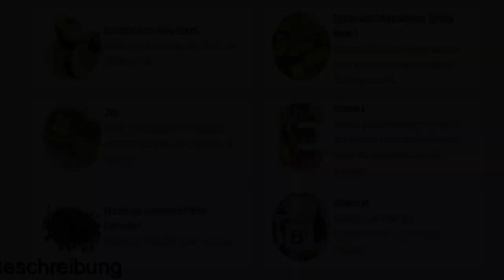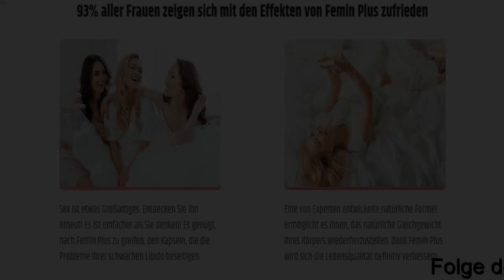Prosan Femin Plus Nebenwirkungen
Deswegen hat eine Gruppe von Experten für Sexualfragen Femin Plus entwickelt, ein Präparat, das die Libido bei Frauen erhöht.
Mit Femin Plus erleben Frauen fantastische Orgasmen, Femin Plus verbessert die Feuchtigkeit der Vagina, Verbessert die Durchblutung und Erhöht die Sensibilität für Berührungen.
Wir wirkt Femin Plus auf den Organismus? Femin Plus ist eine einzigartige Kombination aus wirksamen und natürlichen Inhaltsstoffen, die die Funktion des weiblichen Körpers regulieren. Verbessert die Feuchtigkeitsentwicklung und erhöht so die Sensibilität der Geschlechtsorgane und somit die sexuelle Erregung, beseitigt die Negativfolgen von übermäßigem Stress und Übermüdung, verleiht Energie, beseitigt Ernährungsmängel.
Letztlich werden Sie häufiger lieben - ihre Beziehung wird aufblühen. Es gibt kein zweites, genauso effektives und sicheres Mittel in Form von Kapseln.
Femin Plus schafft die besten Voraussetzungen, um Sex zu genießen!

L-Arginina HCI, verbessert die Durchblutung und die Feuchtigkeitsbildung, erhöht die Sensibilität der Genitalien und bringt so mehr Lust. Femini Plus ImagredientExtrakt aus Bockshornkleesamen - Fenusterols®, fördert die sexuelle Leistungsfähigkeit von Frauen und verbessert den allgemeinen Gesundheitszustand. Femini Plus ImagredientExtrakt aus Kakaosamen (Theobromin), wirkt sich positiv auf die Stimmung aus, reduziert Ermüdung und negative Auswirkungen durch Stress. Femini Plus ImagredientExtrakt aus der Maca-Wurzel, fördert die Fruchtbarkeit und erhöht den Appetit auf Sex.
Femin Plus wirkt sich positiv auf das Sexleben jeder Frau aus.
Das Sexleben hat großen Einfluss auf unser tägliches Leben. Psychologen wie Sexuologen betonen die Schlüsselrolle von Sex für das Gefühl der Zufriedenheit und des Glücks. Wenn im Schlafzimmer Langeweile herrscht oder sexuelle Aktivitäten erloschen sind, wirkt sich das auf viele Lebensbereiche aus. Sex ist nicht nur angenehm, sondern auch gesund! Lassen Sie sich diese Annehmlichkeiten nicht entgehen!
93% aller Frauen zeigen sich mit den Effekten von Femin Plus zufrieden. Eine von Experten entwickelte natürliche Formel ermöglicht es Ihnen, das natürliche Gleichgewicht Ihres Körpers wiederherzustellen. Dank Femin Plus wird sich die Lebensqualität definitiv verbessern.
Garantie für volle Zufriedenheit! Garantierte Effizienz. Femin Plus enthält nur qualitativ hochwertige Inhaltsstoffe natürlichen Ursprungs, die in einer einzigartigen Formel kombiniert werden, um eine hohe Effizienz zu erreichen. Femin Plus ist frei von Nebenwirkungen.